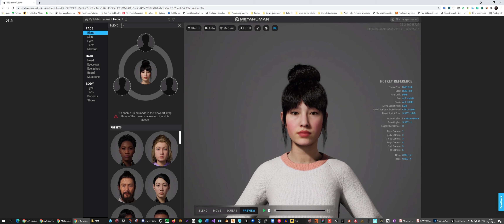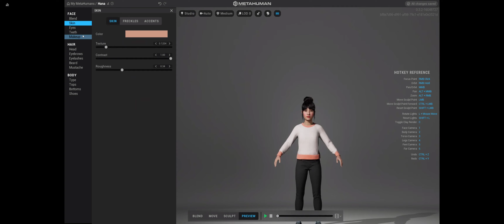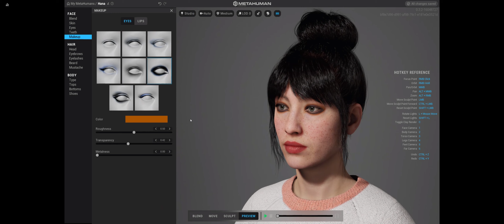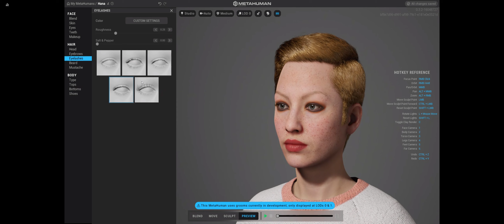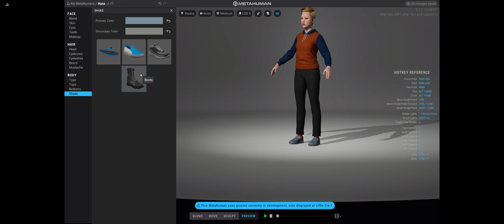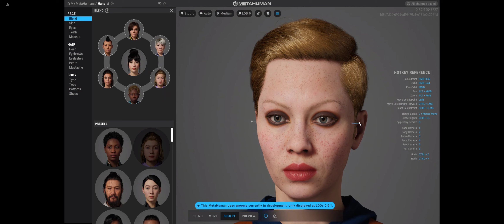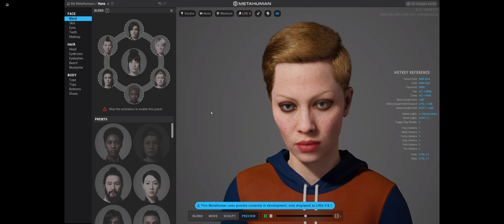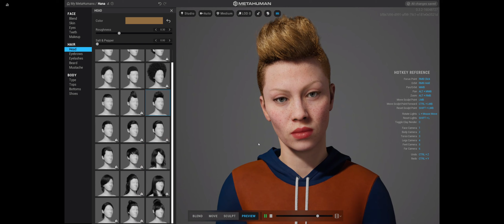The tool behind the "wow"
This is the actual tool behind the "WOW" factor.

It is a tool. And a good one.
Well done Unreal and Metahumans